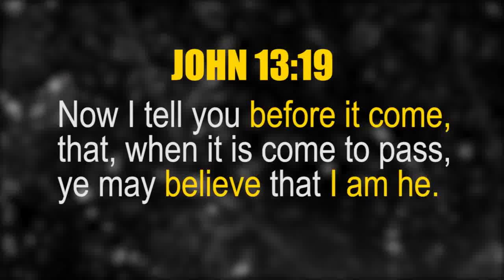RELIGIOUS LEADERS - (see description)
For weeks we hesitated to upload this unfolding fulfillment, but decided to, hoping to appeal to certain religious leaders to identify themselves in the prophecy, repent and change course concerning certain projects not approved by God, which is sure to bring their demise. Similar prophecies were despised concerning other world popular entities who sadly suffered regrettable demise.

2:15.13 METEOR EXPLOSION RUSSIA

HOW TO BE SAVED:
To The Honest Enquirer, PRAY the following prayer or one similar: